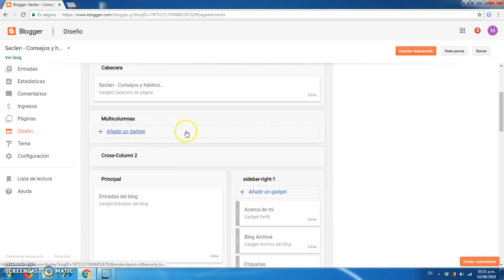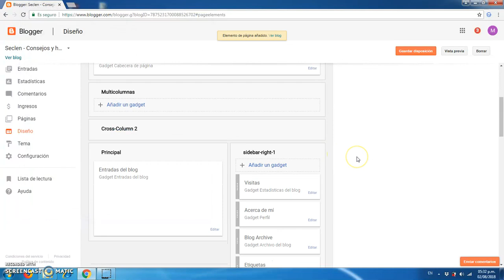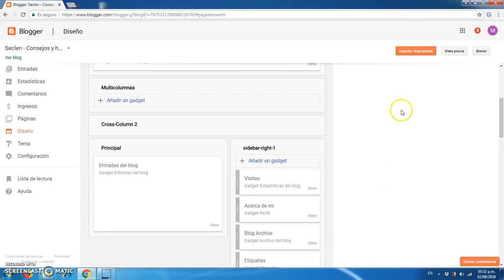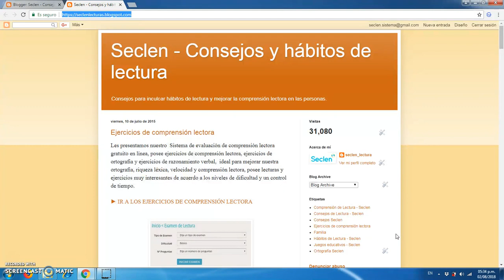Cómo Poner un Contador de Visitas en Blogger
Tutorial que detalla como poner un contador de visitas en Blogger paso a paso.